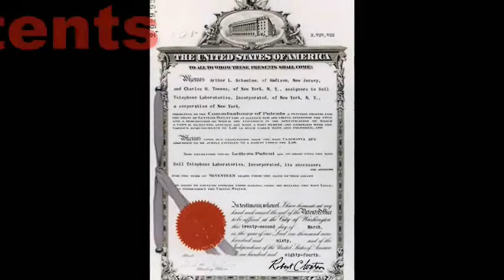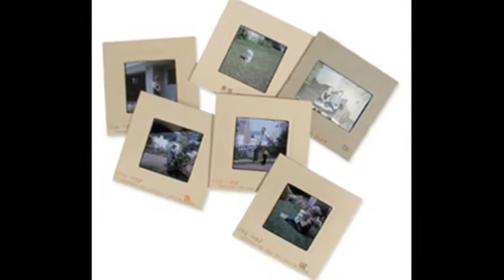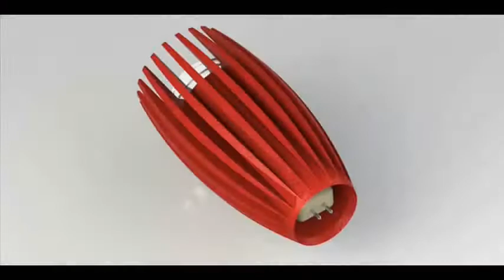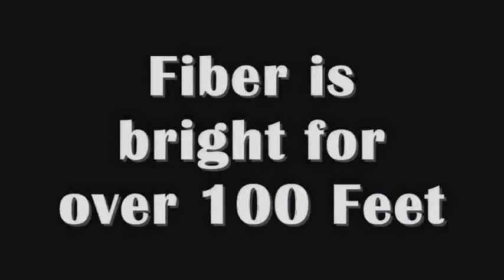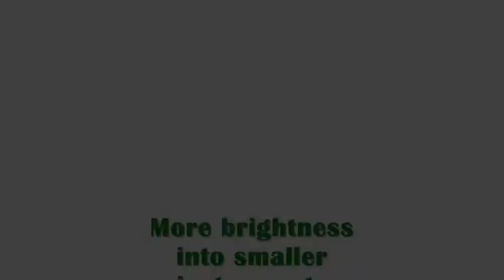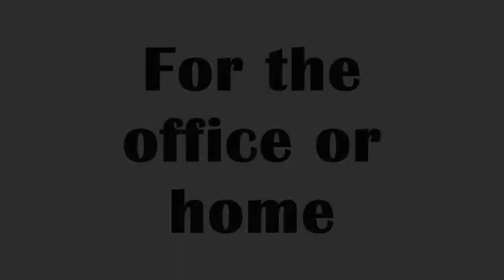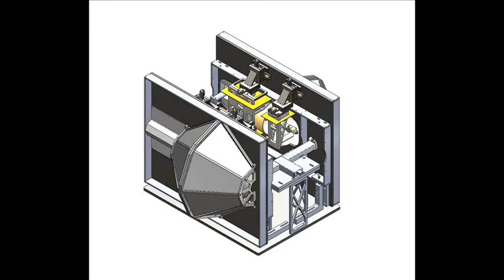Wavien Technology Overview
Wavien is a technology company that licenses high performance platforms for LED's, arc lamps as well as plasma systems. DPR and RLT are two of the latest  platforms that preserve light brightness when used in optical systems.